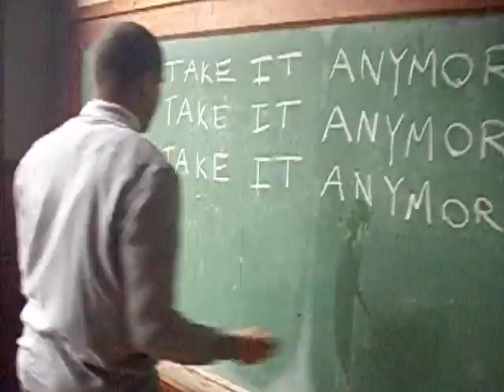"Create Your Fate" Exhibition Teaser| Washington D.C.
This Friday, December 20th, is my third Exhibition. Here is some Behind the Scenes footage of the making of the works we will be exhibiting.